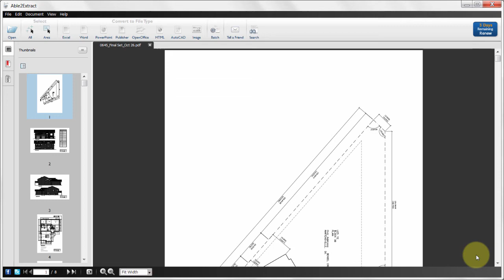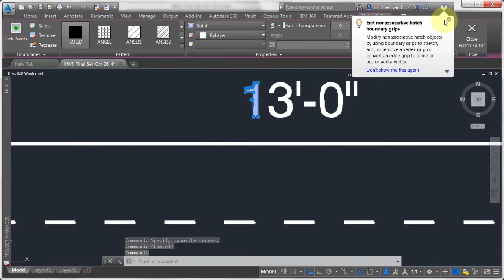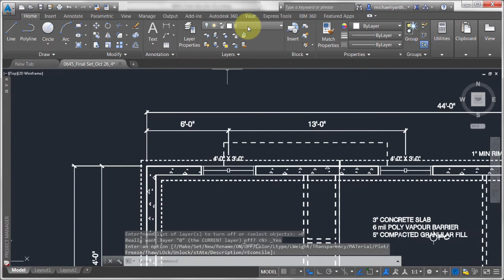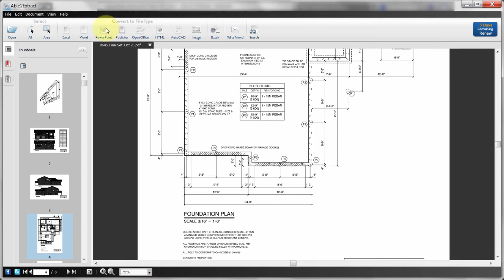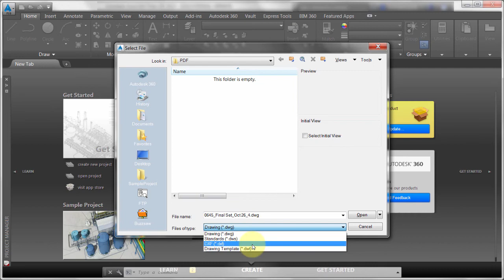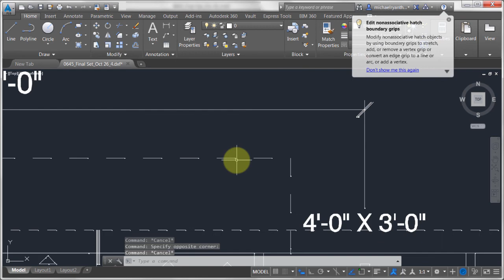Using Able2Extract to Convert a PDF to an AutoCAD DWG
Using Investintech's Able2Extract to convert a PDF to an AutoCAD Drawing (DWG). Part of a review of Able2Extract on Designandmotion.net